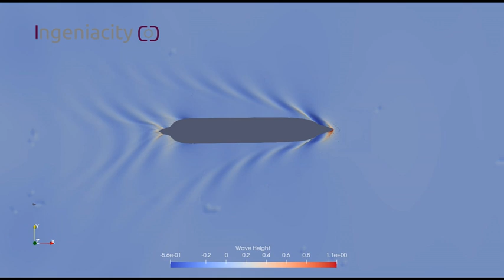Simulación de maniobras. ZigZag